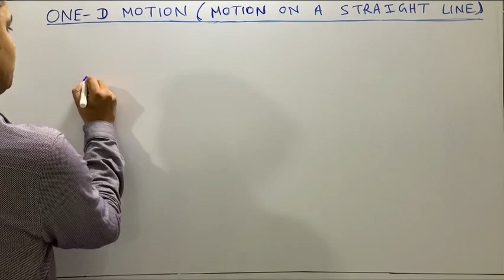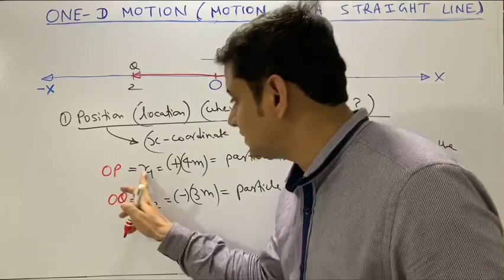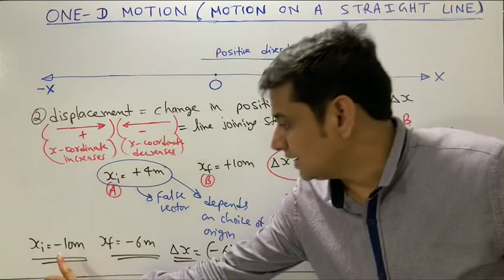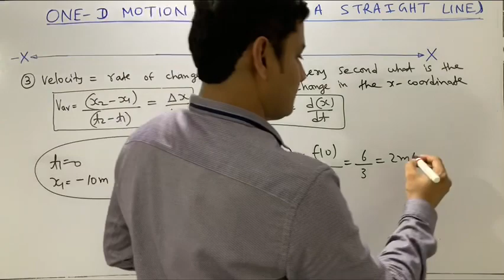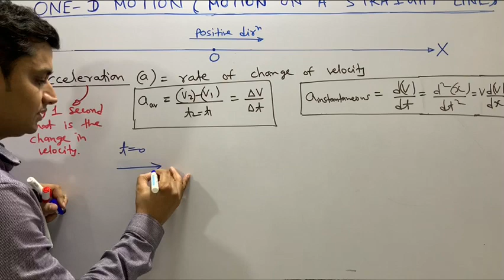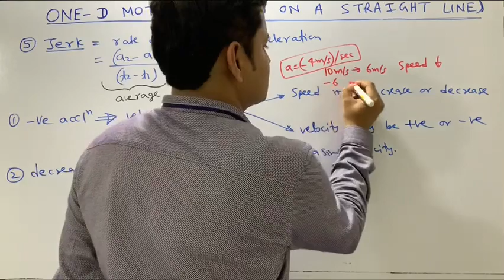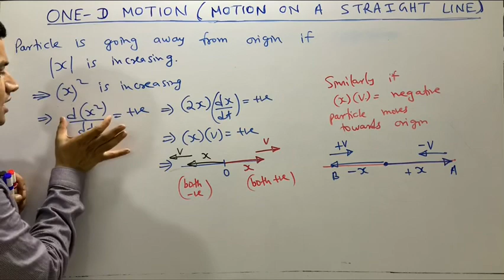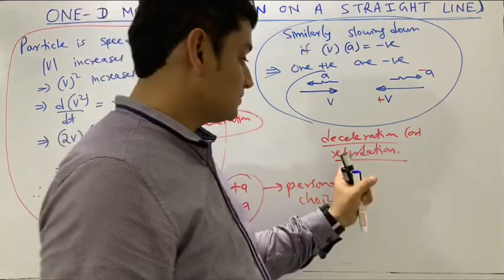ONE-D MOTION LECTURE 1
ASEEM KUMAR'S PHYSICS IS A YOUTUBE CHANNEL MEANT FOR SCIENCE STUDENTS AT INTERMEDIATE LEVEL PREPARING FOR VARIOUS COMPETITIVE EXAMS LIKE IITJEE IIT JEE NEET AIIMS ADVANCED MAINS OLYMPIAD INSO . THE AUTHOR HAS WORKED IN VARIOUS REPUTED INSTITUTES LIKE  FIITJEE DELHI BANSAL CLASSES KOTA AND CHAITANYA NARAYANA  IIT ACADEMY HYDERABAD AND HAD TEACHING EXPERIENCE OF MORE THAN 15 YEARS . THE AUTHOR HAD PRODUCED TOP RANKS CONTINUOUSLY AND THUS IS AWARE OF THE SCIENTIFIC AND SURE SHOT METHODOLOGY TO PRODUCE TOP RANKS    These classes covers Concepts of physics for IITJEE advanced and mains neet Olympiad kvpy class 11 class 12 . It teaches fundamental theory of Physics derivation and numericals.
IF ANY STUDENT  GO THROUGH THE LECTURES IN SEQUENCIAL MANNER HE OR SHE WD FIND IT EXTREMELY USEFUL.
THE AUTHOR HAD COVERED OR GOING TO COVER ALL CONCEPTS  AND PREVIOUS YEAR IITJEE ADVANCED AND MAINS TOPICS INCLUDING VECTORS CALCULUS BASIC MATHS  GRAPHS MOTION ON A STRAIGHT LINE  ONE DIMENSIONAL MOTION PROJECTILE MOTION RELATIVE MOTION  NEWTONS LAWS OF MOTION TENSION NORMAL SPRING FRICTION PSEUDO FORCE CIRCULR MOTION WORK ENERGY  POWER  CENTER OF MASS COLLISION IMPULSE CONSERVATION OF MOMENTUM VARIABLE MASS SYSTEM  ROCKET PROPULSION ROTATIONAL MOTION  RIGID BODY DYNAMICS TOPPLING  MOMENT  OF INERTIA ANGULAR MOMENTUM ROLLING INSTANTANEOUS AXIS OF ROTATION ANGULAR IMPULSE ANGULAR MOMENTUM THEOREM  GRAVITATION KEPLER'S LAWS SIMPLE HARMONIC MOTION SHM SIMPLE PENDULUM PHYSICAL COMPOUND PENDULUM PHASOR DIAGRAM SURFACE TENSION VISCOSITY ELASTICITY YOUNG'S AND BULK MODULUS  STRESS STRAIN RELATION FLUID MECHANICS STATICS PRESSURE PASCAL'S  LAW   DYNAMICS BERNOULLIS  THEOREM VELOCITY OF EFFLUX TORRICELLIS THEOREM CALORIMETRY THERMOMETRY THERMAL EXPANSION HEAT CONDUCTION CONVECTION  RADIATION STEPHEN BOLTZMANN LAW NEWTON'S LAW OF COOLING  WIEN'S LAW  KINETIC THEORY OF GASES LAW OF THERMODYNAMICS  INDICATOR DIAGRAMS PV DIAGRAMS HEAT WORK AND INTERNAL ENERGY ISOBARIC ISOTHERMAL  ADIABATIC POLYTROPIC PROCESSES EFFICIENCY OF A CYCLIC PROCESS TRANSVERSE  WAVES  ON A STRING  INTERFERENCE OF WAVES STANDING WAVES ON A STRING SONOMETER WIRE OVERTONES AND HARMONICS  ENERGY INTENSITY AND POWER OF WAVE  REFLECTION AND TRANSMISSION OF A WAVE AT AN INTERFACE BOUNDARY PHASECHANGE ON REFLECTION SOUND WAVES PROUCTION AND PROPAGATION ORGAN PIPES RESONANCE COLUMN METHOD MELDE'S EXPERIMENT KUNDTS TUBE DECIBLE SCALE TO MEASURE SOUND LEVEL DOPPLER EFFECT IN SOUND
ELECTRIC CHARGE AND PROPERTIES CHARGING  BY FRICTION INDUCTION CONDUCTION COULOMB'S LAW ELECRTOSTATIC FORCE  FIELD  AND POTENTIAL DUE TO RING SPHERE SPHERICAL SHELL DISC SHEET PLATE LINEAR CHARGE SLAB CYLINDER  ELECTROSTATIC POTENTIAL ENERGY CONSERVATION OF MECHANICAL ENERGY ELECTRIC DIPOLE TORQUE ON DIPOLE  FORCE BETWEEN TWO DIPOLES FLUX GAUSS LAW  APPLICATIONS OS GAUSS'S LAW  PROPERTIES OF CONDUCTORS EARTHING  CHARGE DISTRIBUTION ON CONDUCTORS  SELF POTENTIAL ENERGY INTERACTION POTENTIAL ENERGY ELECTROSTATIC PRESSURE ENERGY DENSITY   CAPACITORS CAPACITANCE IN SERIES AND PARALLEL COMBINATION WORK DONE BY CELL OR BATTERY HEAT PRODUCED DIELECTRIC EFFECT OF DIELECTRIC ON CAPACITANCE  FREE AND BOUND CHARGES CURRENT ELECTRICITY OHM'S LAW EMF DRIFT  VELOCITY CURRENT DENSITY MOBILITY RESITANCE IN SERIES AND  PARALLEL COMBINATION  HEATING MAXIMUM POWER THEOREM THEVENIN THEOREM RC  CIRCUITS CHARGING AND DISCHARGING OF CAPACITORS WHEATSTONE BRIDGE  AMMETER GALVANOMETER VOLTMETER POTENTIOMETER POSTOFFICE BOX METER BRIDGE HALF DEFLECTION METHOD BIOT SAVART LAW MAGNETIC FIELD DUE TO CURRENT AMPERE'S LAW PARA FERRO DIA MAGNETIC MATERIALS MAGNETISATION ANGLE OF DIP DECLINATION APPARENT TRUE DIP MAGNETIC DIPOLE FARADAY'S LAW OF ELECTROMAGNETIC INDUCTION EMI SELF MUTUAL INDUCTANCE LR CIRCUITS  GROWTH AND DECAY OF CURRENT ALTERNATING CURRENT AC RMS AND AVERAGE CURRENT IMPEDANCE REACTANCE PHASE FACTOR CHOKE COIL LC OSCILLATIONS ATOMIC STRUCTURE BOHR'S MODEL PHOTONS AND PHOTOELECTRIC EFFECT MATTER WAVES X-RAYS DE BROGLIE WAVES NUCLEAR PHYSICS NUCLEAR DECAY LAW FISSION FUSION SEMICONDUCTORS PN JUNCTION DIODE TYPES OF DIODES ZENER TRANSISTOR AS AMPLIFIER AND SWITCH REALISATION OF AND OR NOT XOR GATES TRUTH TABLE  POLARISATION DIFFRACTION SCATTERING YOUNGS DOUBLE SLIT EXPERIMENT YDSE INTERFERENCE DUE TO THIN FILMS HUYGEN'S PRINCIPLE WAVEFRONT GEOMETRICAL OPTICS RAY OPTICS  LAWS OF REFLECTION AND REFRACTION TOTAL INTERNAL REFLECTION PRISM LENS OPTICAL INSTRUMENTS TELESCOPE MICROSCOPE VERNIER CALLIPERS SCREW GAUGE ERRORS SIGNIFICANT FIGURES
THIS LECTURE DEALS WITH
POSITION DISPLACEMENT VELOCITY SPEED ACCELERATION RETARDATION SPEEDING UP SLOWING DOWN MOVING TOWARDS OR AWAY FROM ORIGIN